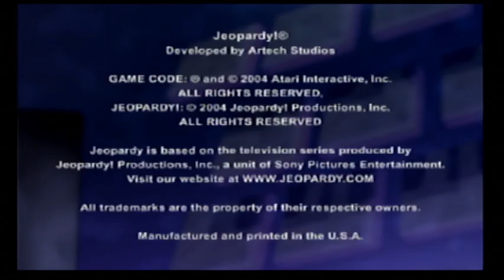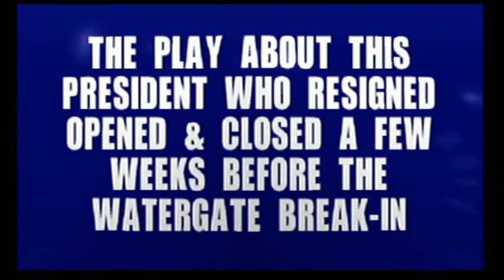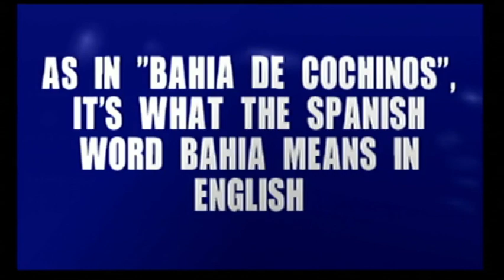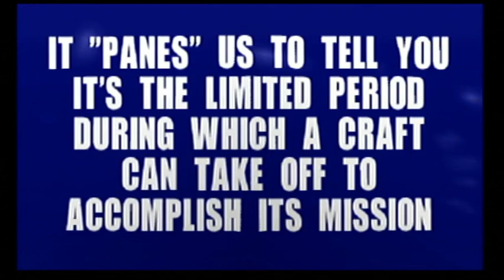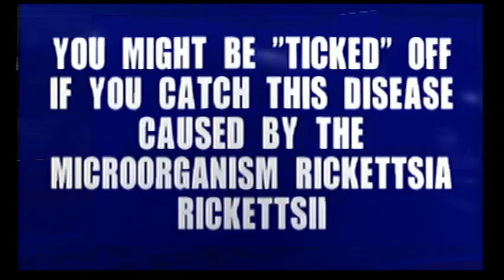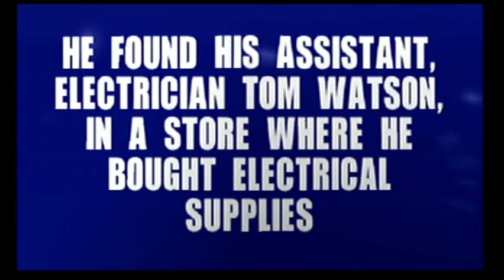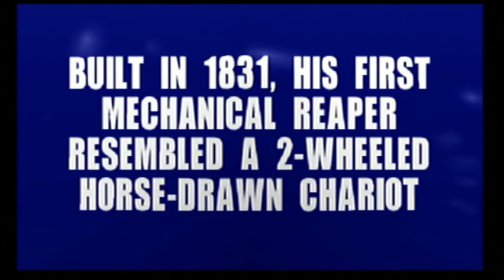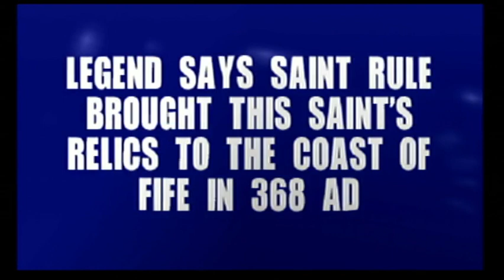Aubrey Scott's 2021 Christmas Special (Part 42)